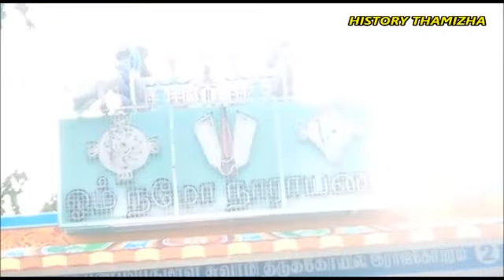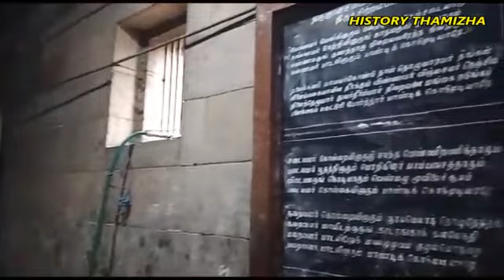சிட்டனை சிவனை _ கொடுமுடி தரிசனம் - பாகம் 3 - Karur Saminathan iya - Kodumudi_dharisanam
கொடுமுடி தரிசனம்
பெண்ணமர் மேனி

மற்றுப் பற்றுனெக்கின்றி

சிட்டனை சிவனை